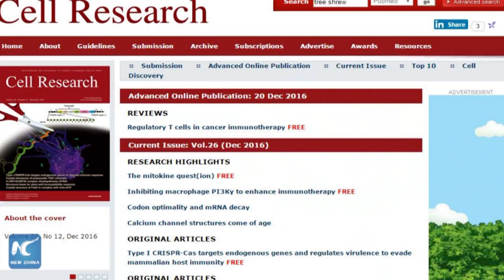China breeds first transgenic tree shrew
Chinese scientists succeeded in breeding the first transgenic tree shrew by using spermatogonial stem cells. What's the significance of the achievement?